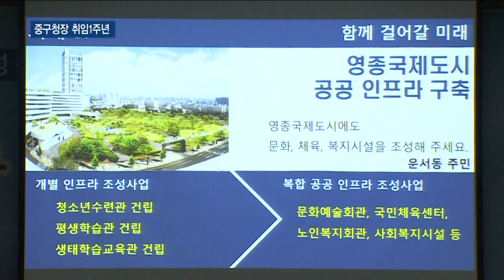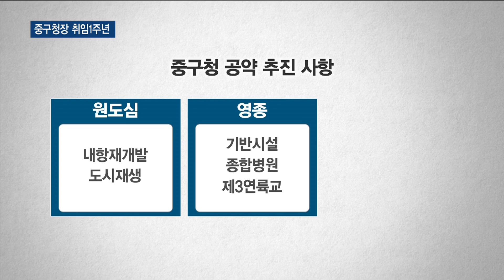홍인성 중구청장, 공약 위해 직원 협력 당부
[티브로드인천 배상민 기자]

[기사내용]

박인애 앵커)
1년 전 민선 7기 구청장 취임식을 태풍 대책회의로 대신하며 민생현장 방문으로 업무를 시작했던 홍인성 구청장이 뒤늦게 취임 1주년 성과보고회를 열었습니다. 직원들만 참석한 가운데 조촐하게 치러졌는데요. 홍인성 구청장은 공약 이행을 위해 공무원들의 협조를 당부했습니다. 배상민 기잡니다.

리포트)
공무원 합창단의 식전 공연으로 시작된 중구청장 취임 1주년 성과보고회.

영종지역 상수도 피해를 고려해 별도의 시민 초청 없이 공무원들만 참석한 가운데 조촐하게 치러졌습니다.

먼저 지난 1년간 '개항문화 미래도시 사람사는 복지중구'를 위해 펼친 활동을 되돌아보는 영상이 상영됐습니다.

중구청은 홍인성 구창장 임기 중 추진할 공약사항을 제시했습니다.

원도심에선 내항재개발과 원도심 도시재생사업
영종지역은 공공 인프라 확충, 종합병원 유치, 제3연륙교 개통
문화 분야는 독립운동 역사·관광자원화, 문화유산 재생 활성화.

홍인성 구청장은 쉽지 않지만 최선을 다해 노력하겠다며 직원들의 협조를 당부했습니다.

-싱크 : 홍인성/중구청장-

"원도심과 영종국제도시 2개의 청으로 개편하고, 해양문화복합항만벨트 추진, 원도심 전통상권 활성화와 주거환경개선, 영종국제도시 종합병원 유치 등을 제시했었습니다. 저와 함께 한마음으로 주민이 만족하는 목표를 달성하기 위해 더욱 힘써주시길 부탁드립니다."

이와 함께 홍 구청장은 상수도 문제로 불편을 겪고 있는 영종 주민들에게 사과하며 봉사활동에 나선 직원과 자원봉사자들에게 감사의 인사를 전했습니다.